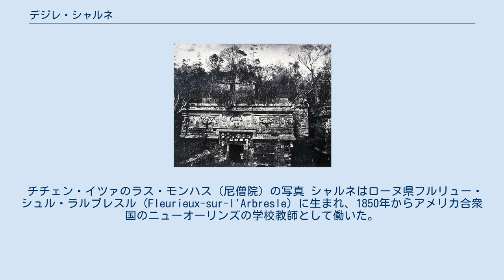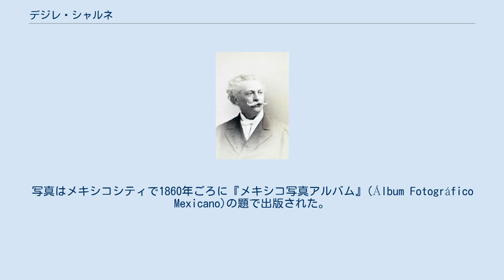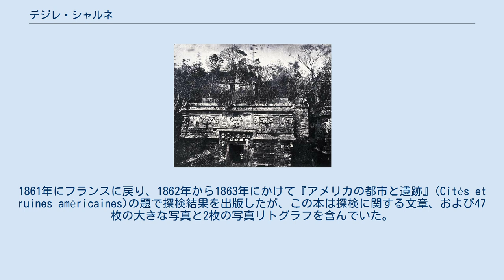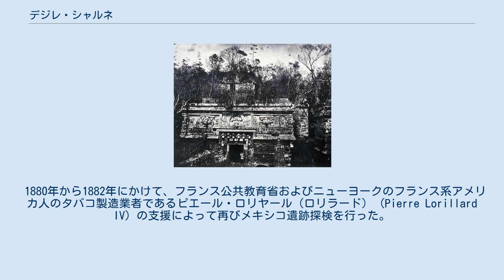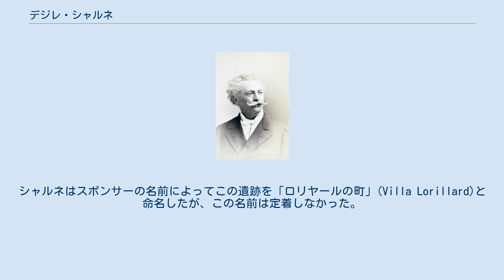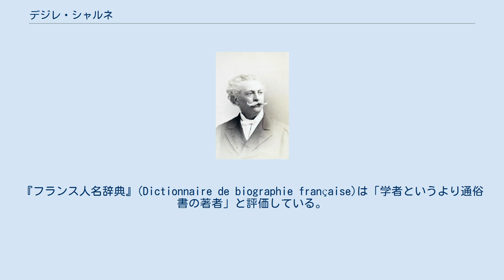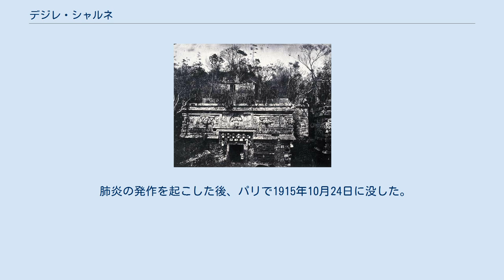デジレ・シャルネ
デジレ・シャルネ（1878年） クロード・ジョゼフ・デジレ・シャルネ（Claude-Joseph-Désiré Charnay、1828年5月2日 - 1915年10月24日）は、フランスの探検家、写真家。
先コロンブス期のメキシコおよび中央アメリカ探検の先駆者のひとりで、遺跡を写真に撮影した初期の人物として知られる。
 チチェン・イツァのラス・モンハス（尼僧院）の写真 シャルネはローヌ県フルリュー・シュル・ラルブレスル (Fleurieux-sur-l'Arbresle) に生まれ、1850年からアメリカ合衆国のニューオーリンズの学校教師として働いた。
ジョン・ロイド・スティーヴンズのメキシコ・中央アメリカ探検に影響され、自らも探検を志したシャルネはいったんフランスに帰国し、ユカタンを探検するためのフランス公共教育省の支援を取りつけた。
写真湿板の技術を身につけたのもこの時と考えられている。
 シャルネはまず1857年4月からアメリカ合衆国とカナダを旅行し、モンモランシーの滝、ナイアガラの滝の写真を撮影し、ミシシッピ川まで旅行している。
同年11月にようやくメキシコに渡り、メキシコシティでメキシコの文化やスペイン語を学習した。
翌1858年9月にオアハカへ行ったが、別便で届くはずの写真機材が届かず、空しくそこにとどまった。
現地の材料で何とか機材を準備し、ミトラで写真を撮影した。
1859年4月にベラクルスに戻ったが、当時のメキシコはレフォルマ戦争の最中で、シャルネは敵のスパイと思われて逮捕された。
誤解が解けた後にようやく本来の目的地であるユカタン半島へ赴き、パレンケ、ウシュマル、チチェン・イツァ、イサマルの写真を撮影した。
写真はメキシコシティで1860年ごろに『メキシコ写真アルバム』(Álbum Fotográfico Mexicano)の題で出版された。
1861年にフランスに戻り、1862年から1863年にかけて『アメリカの都市と遺跡』(Cités et ruines américaines)の題で探検結果を出版したが、この本は探検に関する文章、および47枚の大きな写真と2枚の写真リトグラフを含んでいた。
 フランス政府の後援によって、1863年にマダガスカルを探検し写真を撮影した。
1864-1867年のメキシコ第二帝政にはマクシミリアンについてメキシコに住み、帝政崩壊後はアメリカ合衆国に移った。
しかし、この時代の活動は明らかでない。
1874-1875年にはアルゼンチン、ブラジル、チリなど南アメリカを探検し、1877年に『パンパ横断』(A travers la Pampa)を出版した。
1878年には再びフランス政府の後援でジャワ島とオーストラリアの探検を行った。
 1880年から1882年にかけて、フランス公共教育省およびニューヨークのフランス系アメリカ人のタバコ製造業者であるピエール・ロリヤール（ロリラード） (Pierre Lorillard IV) の支援によって再びメキシコ遺跡探検を行った。
今回の探検では従来のように写真のみによるのではなく、発掘、測量、遺物の収集、紙による型取りなどの作業を伴っていた。
シャルネ一行はテオティワカン、トゥーラ、パレンケ、イサマル、チチェン・イツァ、ウシュマル、ヤシュチラン、ミトラを訪れた。
1882年3月にシャルネはスティーヴンズが「phantom city」と呼んだヤシュチランを再発見しようとしたが、イギリスのアルフレッド・モーズリーにわずかに先を越された。
しかしモーズリーは発見の栄誉をシャルネに譲り、結局共同発見ということになった。
シャルネはスポンサーの名前によってこの遺跡を「ロリヤールの町」(Villa Lorillard)と命名したが、この名前は定着しなかった。
なお、モーズリーとシャルネより1年前にグアテマラのエドウィン・ロックストロー (es:Edwin Rockstroh) がすでにヤシュチランを発見していたことがわかっている。
今回のシャルネの探検記は『North American Review』誌に連載された。
 シャルネはこれまでの自分のメキシコ探検の結果をまとめて『新世界の古代都市』(Les Anciennes villes du Nouveau monde)の題で1885年に出版した。
しかしこの本は写真そのものを含まず...